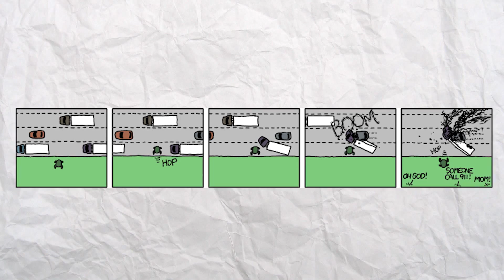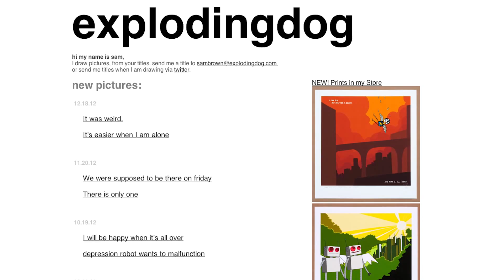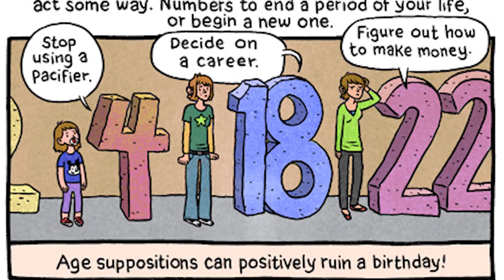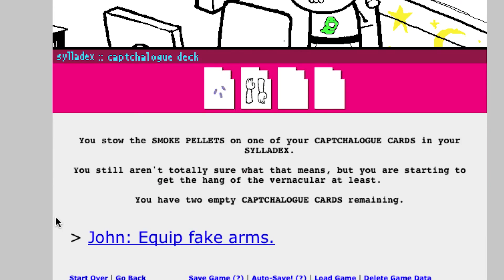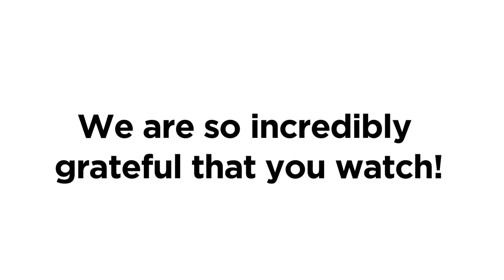The Rise of Webcomics | Off Book | PBS Digital Studios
The internet has given birth to yet another new medium: webcomics. Moving beyond the restrictions of print, webcomic artists interact directly with audiences who share their own unique worldview, and create stories that are often embedded in innovative formats only possible online. Sometimes funny, sometimes personal, and almost always weird, web comic creators have taken the comic strip form to new, mature, and artistic heights.